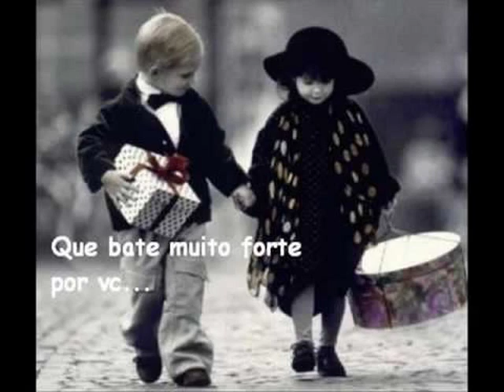F E L L I N I - CANTOR: OLIVIO JR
AUTORES:  ROBERTO CORREA & TONINHO LEMOS
ROCK